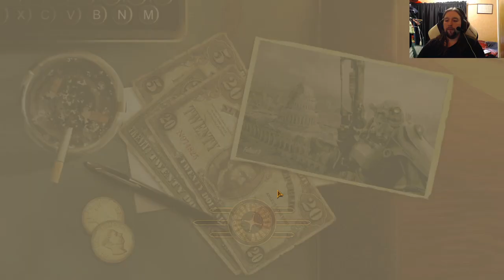A Bit of Fallout 3: Tale of Two Wastelands (PART 15)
Part 15: Suffer not the Xeno to Live

Jane Napier gets abducted by aliens. Honest!